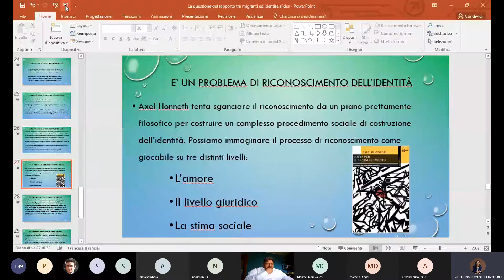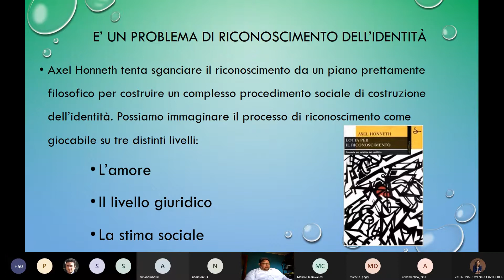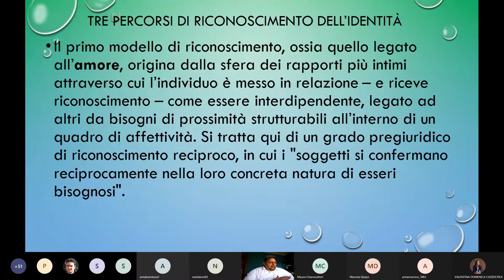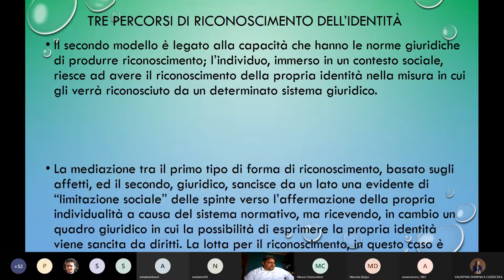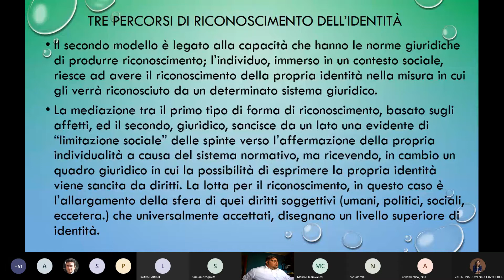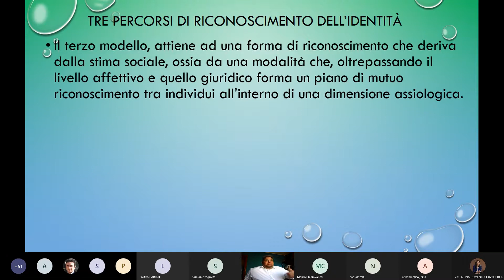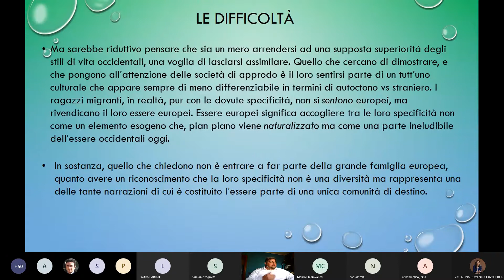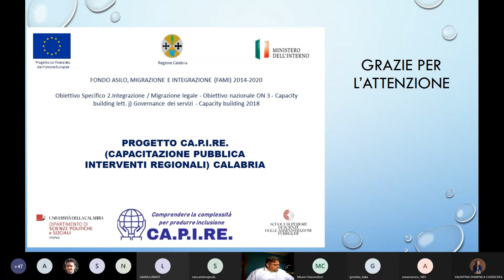Greco 2.3 Corso di Alta Formazione CA.P.I.RE. Dipartimento di Scienze Politiche e Sociali UNICAL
Prof. Walter Greco: La questione del rapporto tra migranti e identità. Parte seconda (parte 3 di 3) 27 febbraio  2021